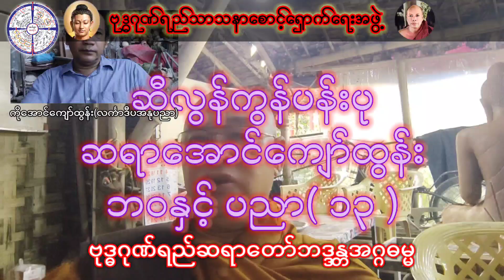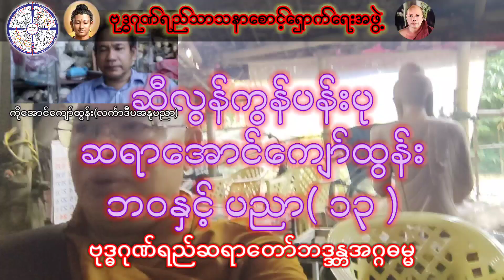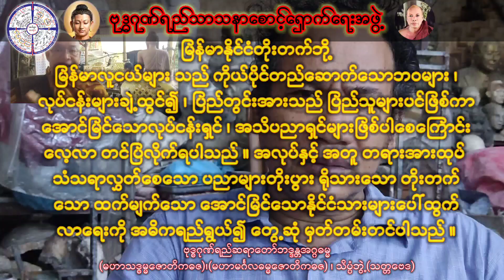ဆီလွန်ကွန်ပန်းပုဆရာအောင်ကျော်ထွန်းဘဝနှင့်ပညာ( ၁၄ )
မြန်မာနိုင်ငံတိုးတက်ဘို့
မြန်မာလူငယ်များ သည် ကိုယ်ပိုင်တည်ဆောက်သောဘဝများ ၊
လုပ်ငန်းများချဲ့ထွင်၍ ၊ ပြည်တွင်းအားသည် ပြည်သူများပင်ဖြစ်ကာ
အောင်မြင်သောလုပ်ငန်းရှင် ၊ အသိပညာရှင်များဖြစ်ပါစေကြောင်း
လေ့လာ တင်ပြလိုက်ရပါသည် ။ အလုပ်နှင့် အတူ တရားအားထုပ်
သံသရာလွှတ်စေသော ပညာများတိုးပွား ရိုသားသော တိုးတက်
သော ထက်မျက်သော အောင်မြင်သောနိုင်ငံသားများပေါ်ထွက်
လာရေးကို အဓိကရည်ရွယ်‌၍ တွေ့ဆုံ မှတ်တမ်းတင်ပါသည် ။

ဆီလွန်ကွန်ပန်းပုဆရာအောင်ကျော်ထွန်း ၏ ဘဝနှင့်ပညာ အားလေ့လာမှတ်တမ်းတင်မှု့( ၉ )မိနစ်ခန့် ( ၂၃ ) ပိုင်းတင်ပြပေးပါမည် ။